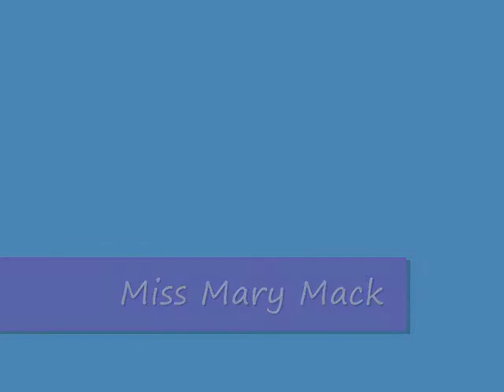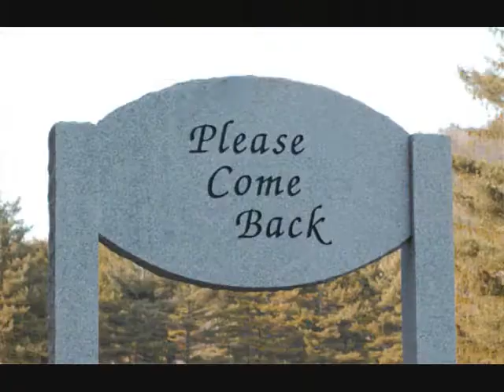miss mary mack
Trying to help my German friend learn some English with silly American children songs!